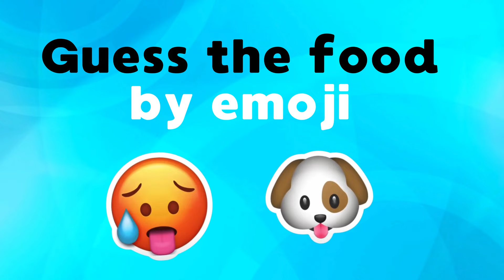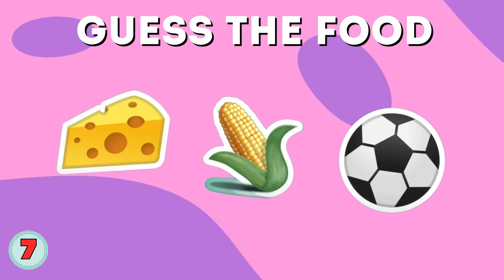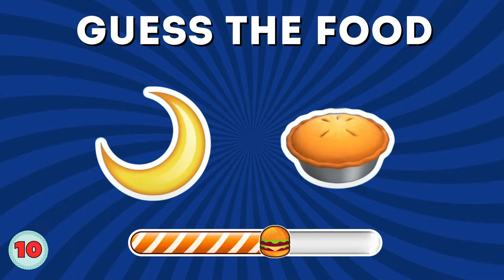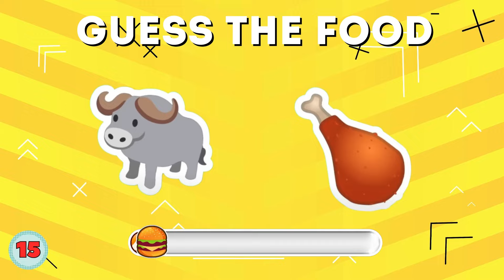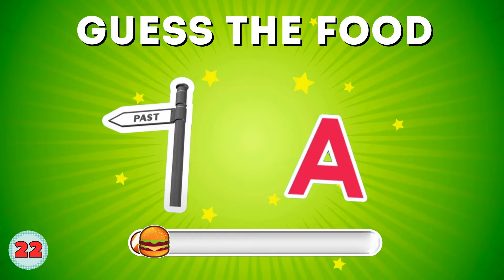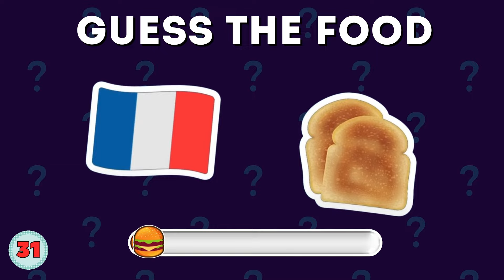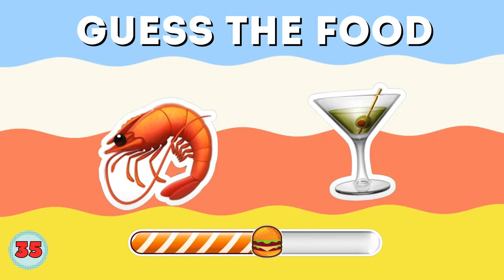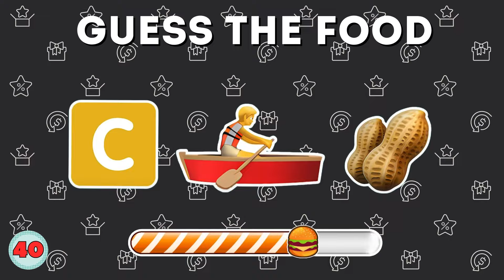Guess The Food By Emoji | Food And Drink Emoji Quiz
Guess the food & drink by emoji!
Test your knowledge with this food, drink and fast-food challenge! Can you Guess The Food By Emoji?
Put your skills to the test with this guess the food by emoji quiz. See how quickly you can guess the food and drink by emoji! Get ready for the ultimate food and drink emoji quiz – can you guess them all?